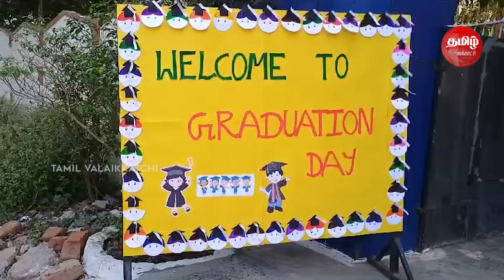செல்லம்.... என்னம்மா படிக்குது! | GRADUATION DAY 2023-2024 | VELAMMAL ACADEMY MATRIC SCHOOL | PAKKAM